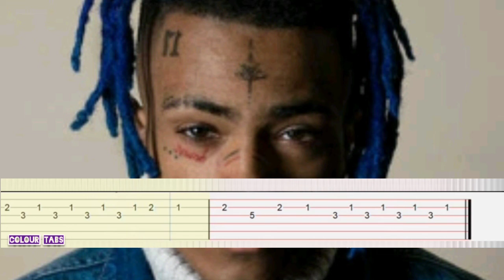The remedy for a broken heart - Xxxtentacion (guitar tabs)